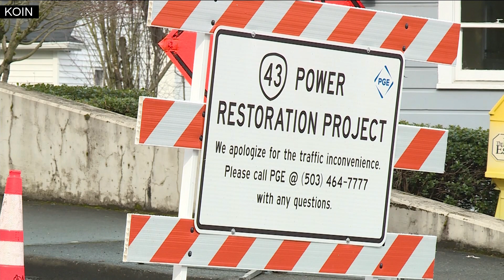Thousands in Oregon won't get power back for days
PGE has made significant progress in restoring power to its customers over the last week but 30,000 people in Clackamas County are still waiting in the dark, Lindsay Nadrich reports.